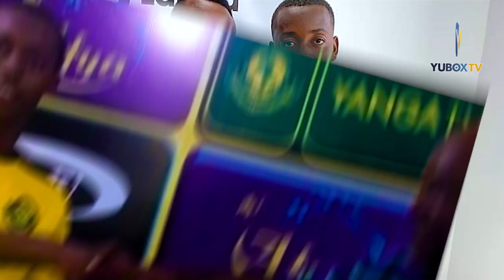TAZAMA UTUNDU/HISTORIA NA UDAMBWIDAMBWI WA FEISAL, FEI TOTO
Ni katika safari na maisha ya soka Feisal Salumu Abdallah maarufu kama Fei Toto itambue safari ya maisha halisi ya feisal katika soka ambapo rasmi alianza kukipiga mechi za mchangani na wenzake  maarufu kama ndondo huko mji wa kaarafu unaounganisha miji miwili Unguja na Pemba Zanzibar  nyota yake ilianza kung'aa akiwa na klabu yake ya JKU hali iliyompelekea kuonwa na wana wa singida united na baada ya sintofahamu Feisal kumwaga saini yake kwa Wanajangwani Yanga, kocha wa taifa stars wakati ule Emmanuel Amunike alishangazwa sana na talanta ya feisal huku wachezaji wakongwe idd chuji na lunyamila wakisifu jitihada za feisal uwajani. Mpaka sasa feisal amejizolea umaarufu mkubwa nchini tanzania mashabiki wengi wanaimba jina lake kutokana na aina ya uchezaje wake huku wengi wakimnadi kuwa yeye ni hazina kwa Taifa la Tanzania